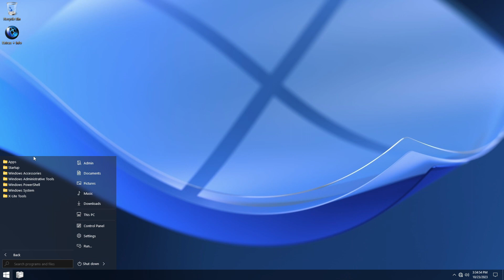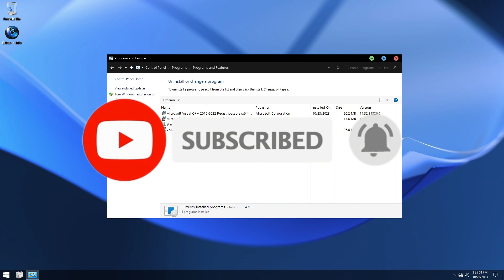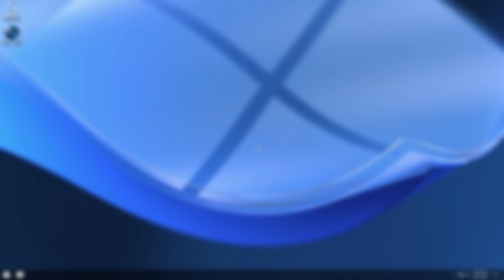How to Install Windows X Lite Micro 10 By FBConan - Windows 10 Lite for low end pc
🎁How to Install Windows 10 Lite This is Windows X-lite Micro 10 an ultralight windows 10 22h2 version with excelent performance and created by fbconan.